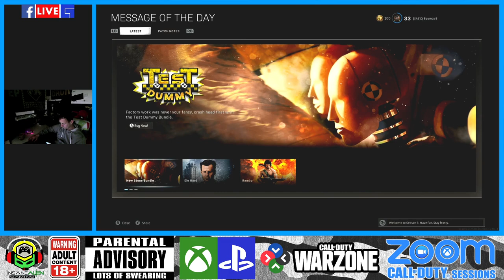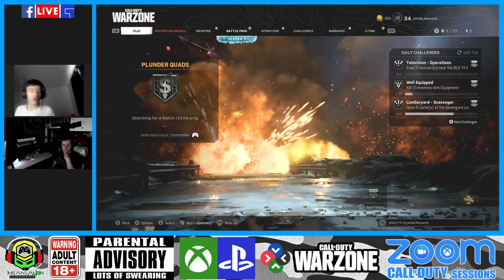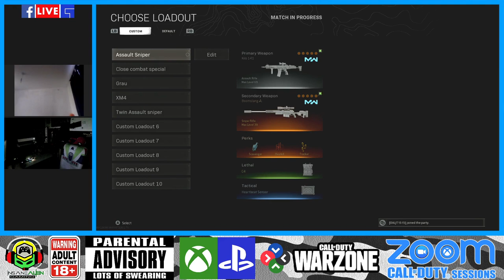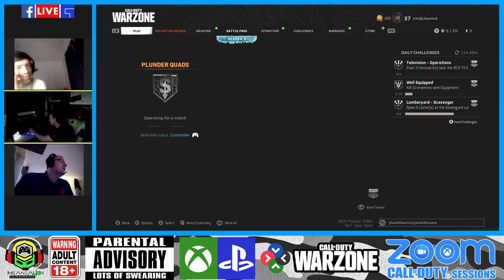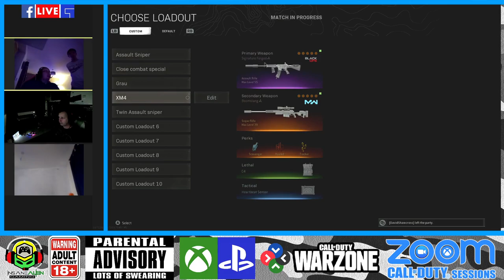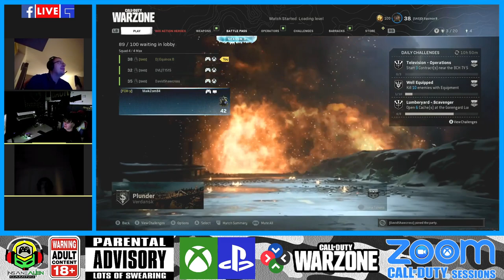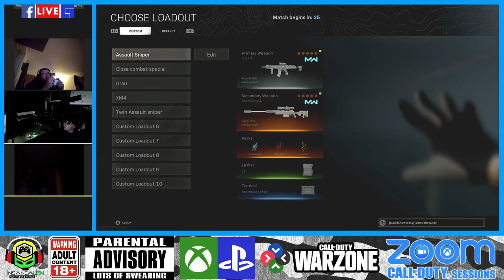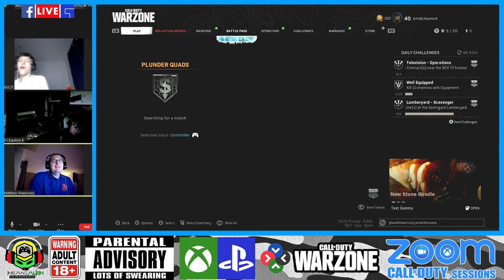SUNDAY NIGHT Warzone Zoom SessionsFun on Plunder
SUNDAY NIGHT Warzone Zoom Sessions
Fun on Plunder